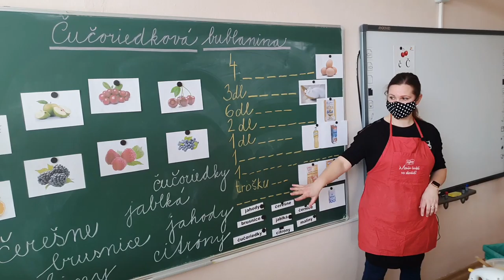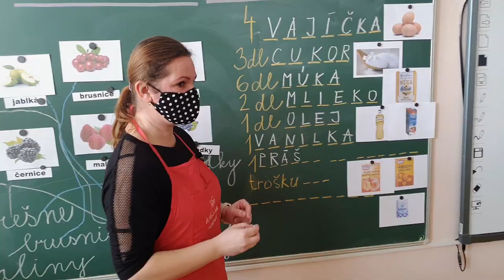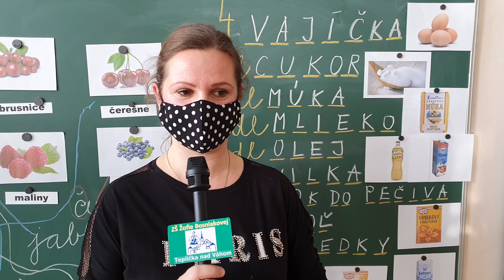Naši malí cukrári 1.A - ZŠ Žofie Bosniakovej Teplička nad Váhom 2021